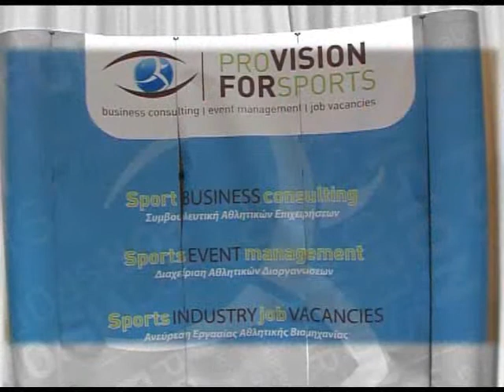26η Εκπομπή 2009-2010